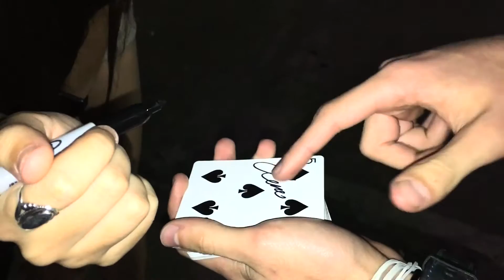Benjamin Eisenman // Street Magic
Like this video if you like magic!

Don't forget to hit the Notification button so you never miss a video!

What I shoot with:

iPhone 6S
ROCKINON Tripod
Lavalier Mic